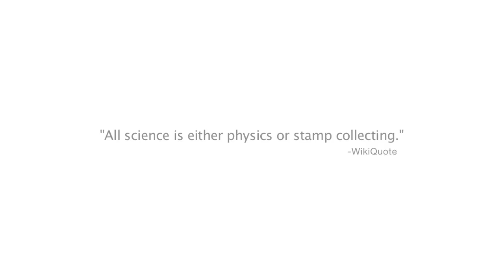Ernest Rutherford Biography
Ernest Rutherford
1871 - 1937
Ernest Rutherford was the father of nuclear physics.